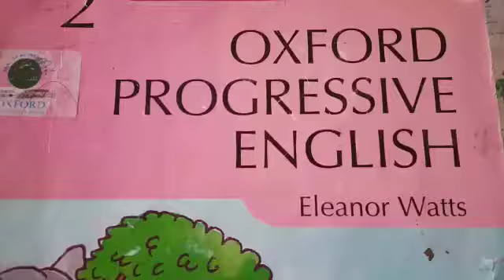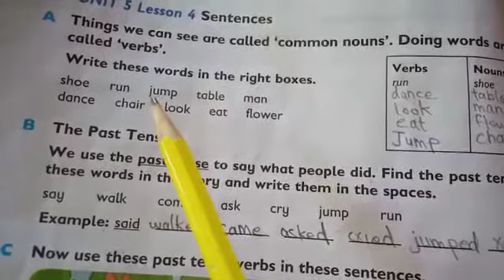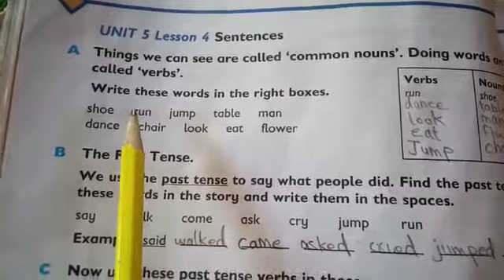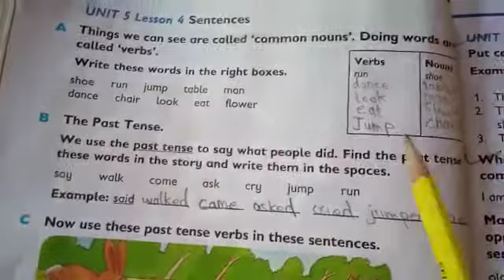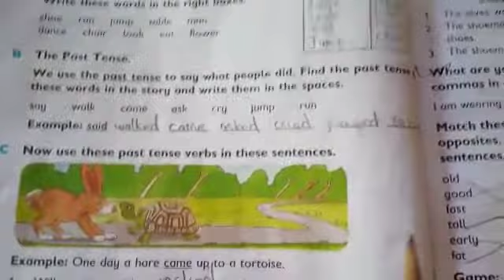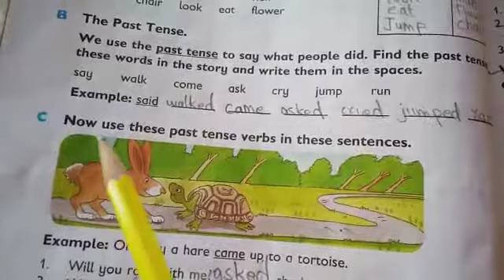Class Two English Unit 5 Lesson 4 Part A. Allied School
Class: Two 2,
Subject: English,
Book: New Progressive English -2,
Topic: Unit #5, Lesson #4, Part A,
Publisher: Oxford,